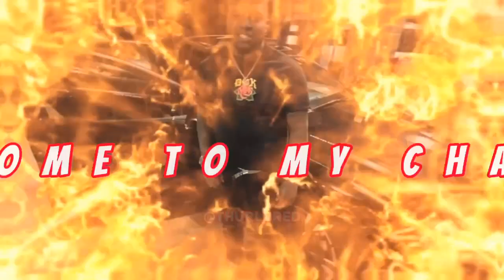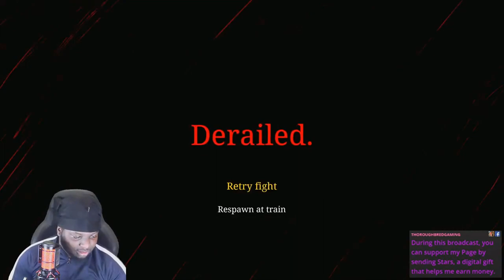Will Choo Choo Charles Meet his Demise?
n this spine-chilling episode of "Web of Misfortune," join the terrifying journey of Choo Choo Charles, the malevolent spider train, as he faces his grim destiny head-on. Brace yourself as we delve into a dark and sinister story that will leave you on the edge of your seat! Prepare to witness the malevolence of Choo Choo Charles unfold as he weaves his web of terror, spreading fear and chaos amongst those unfortunate enough to cross his path. Will he meet his ultimate fate? Or will he continue to haunt the innocent souls who dare to challenge him? With heart-pounding suspense and bone-chilling visuals, "Web of Misfortune: Choo Choo Charles and his Sinister Destiny" promises to be a captivating YouTube experience like no other. Join us as we explore the depths of darkness, uncovering the truth behind this villainous spider train's malefic intentions. Don't miss this opportunity to witness the clash between good and evil as our heroes embark on a treacherous quest to vanquish Choo Choo Charles and put an end to his reign of terror. Will they succeed or fall victim to the spider train's insidious plans? Prepare for an exhilarating and unforgettable adventure filled with unexpected twists, nerve-wracking encounters, and the ultimate battle between light and darkness.
Narrator: Deep in the heart of the sinister forest, a fearsome legend lurks. Meet Choo Choo Charles, the evil spider train, who weaves a dark web of misfortune wherever he goes. Narrator: With his eight venomous legs and piercing red eyes, Charles strikes fear into the hearts of all who encounter him. Narrator: But little do they know, Choo Choo Charles has a sinister destiny awaiting him. Narrator: In the quiet of the night, a brave and cunning spider called Arachne plans to put an end to Charles' reign of terror. Arachne: Tonight, I'll spin a powerful web and trap Choo Choo Charles once and for all. Narrator: As Choo Choo Charles continues his malevolent journey, unaware of the web of misfortune that awaits him, Arachne lays her trap. Narrator: With each strand carefully placed, Arachne's masterpiece takes shape. Narrator: And just as Choo Choo Charles moves through the forest, he unknowingly ventures closer to his doom. Narrator: Struggling against the sticky threads, Choo Choo Charles attempts to escape, but the web holds him captive. Arachne: Your reign of terror ends here, Choo Choo Charles. Narrator: And so, the evil spider train, Choo Choo Charles, meets his fate at the hands of the courageous Arachne.